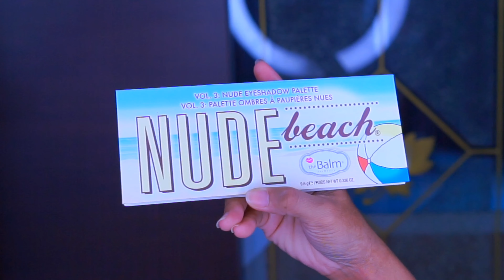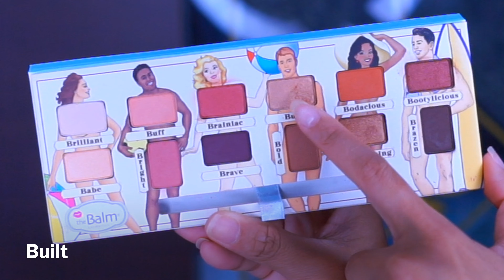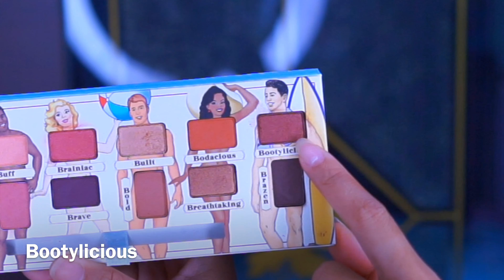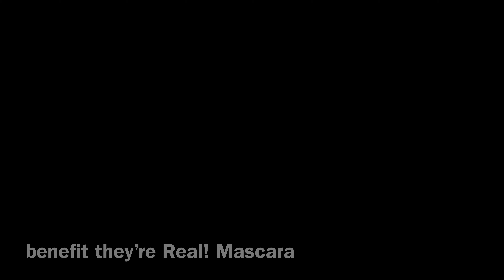Bridal Makeup แต่งหน้าเจ้าสาวผิวคล้ำให้สวยหวาน| PEGASUS Channels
สวัสดีค่ะเพื่อน ๆ ทุกคน (คลิปยาวหน่อยนะคะ เพราะบอกละเอียดทุกขั้นตอน)
วันนี้ได้เวลาลงคลิปสักที ถ่ายไว้เป็นอาทิตย์พึ่งจะตัดเสร็จ ฟิวส์ตั้งใจทำคลิป แต่งหน้าเจ้าสาว มากๆ อยากแชร์วิธีการแต่งหน้าเจ้าสาว ที่ง่ายและสวยใช้ได้จริง ใครๆ ก็แต่งได้ ฝากคลิปนี้ด้วยนะคะ
เมคอัพที่ใช้ในคลิป
1. Loreal True Match Blur Cream
2. NYX Professional Makeup Conceal Correct Contour Palette
3. Estee Lauder Double Wear Stay in Place Foundation 2w3 Cashew
4. MAC Studio Fix Fluid SPF 15 NC20
5. ETUDE HOUSE Play 101 Stick Red
6. CLINIQUE Blended Face Powder 03 Transparency
7. NYX Professional Highlight Contour Pro Palette
8. Thefaceshop MONO CUBE Eyeshadow matte PK02
9. theBalm NUDE beach eyeshadow palette
10. Maybelline studio lasting drama gel eyeliner Black
11. IN2IT CHILLIN' Balloon Brush Mascara
12. benefit They're Real Mascara
13. ปัดแก้มใน tarte Holiday 2017 palette
14. CATRICE kaviar Highlighter
15. No. 7 hydrating Mineral Spray